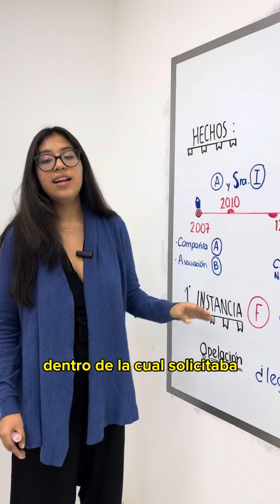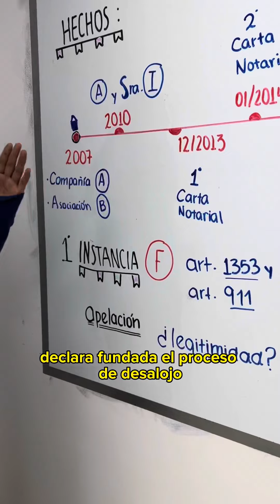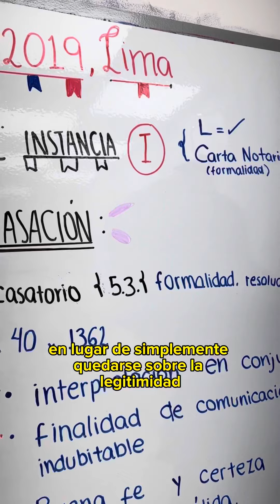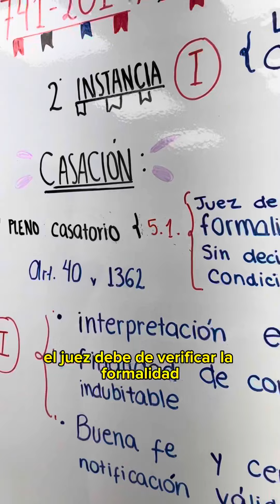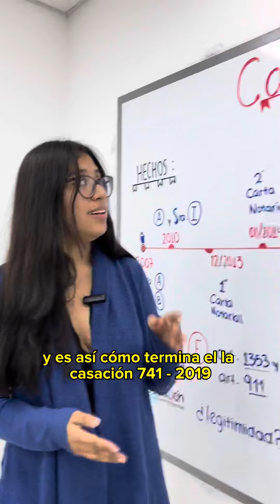¿Me pueden desalojar a pesar de que notificaron mal la resolución contractual? | Por Valery Salazar